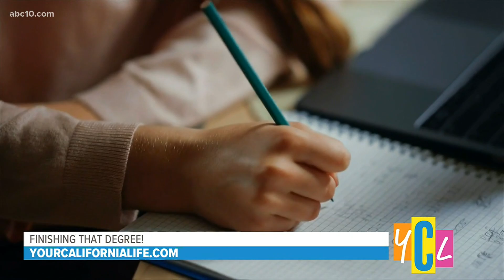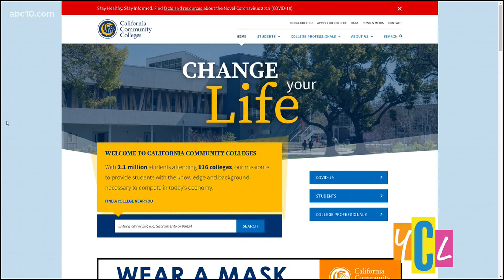It's never too late to bet on yourself and pursue a college degree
Hear important advice and information on how you can hit the books and start or finish a path of higher education.